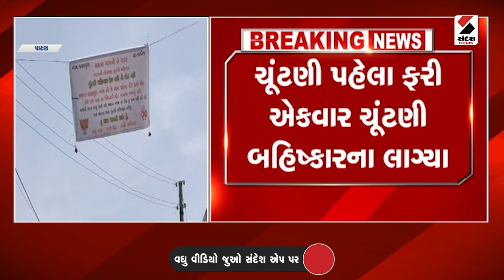Breaking News | ચૂંટણી પહેલા પાટણમાં સ્થાનિક મુદ્દા નિવારણની માંગ | Patan | Gujarat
ચૂંટણી પહેલા પાટણમાં સ્થાનિક મુદ્દા નિવારણની માંગ
કસલપુર ગામમાં ચૂંટણી બહિષ્કારના લાગ્યા બેનર
ચૂંટણી પહેલા ફરી એકવાર ચૂંટણી બહિષ્કારના લાગ્યા બેનર
રોડ નહીં તો વોટ નહીના બેનરો સાથે નોંધાવ્યો વિરોધ
15 વર્ષથી રજૂઆત બાદ પણ નિરાકરણ નહીં આવતા રોષ